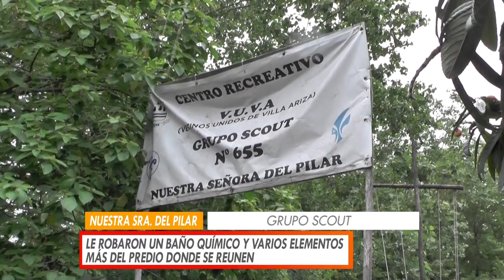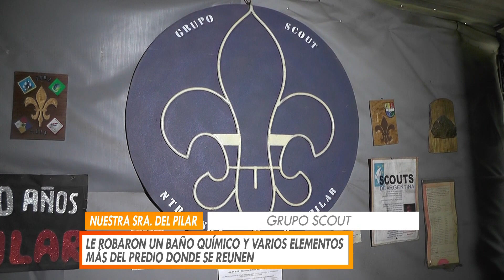LE ROBARON UN BAÑO QUÍMICO Y VARIOS ELEMENTOS MÁS DEL PREDIO DONDE SE REUNEN